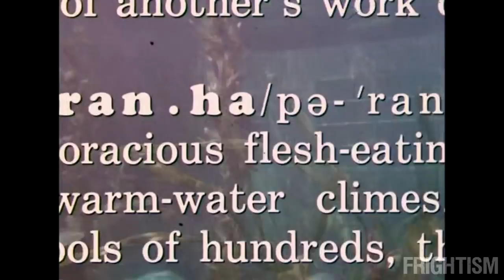Piranha (1978) Trailer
TV Spot and trailer for the 1978 film "Piranha".
When flesh-eating piranhas are accidently released into a summer resort's rivers, the guests become their next meal.